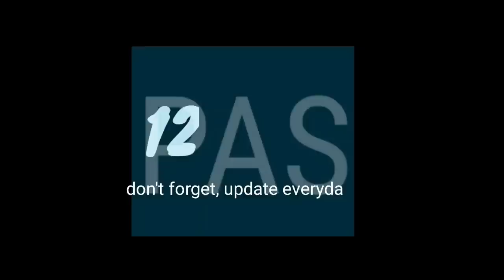Jelang Laga Terakhir! Thailand Malah Kena Sanksi Berat, Kamboja Diuntungkan Lolos ke Semifinal